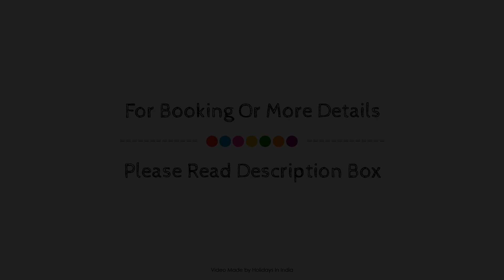Hotel Star Palace, New Delhi and NCR, India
About Property:
Hotel Star Palace is conveniently located in the popular Pahar Ganj area. The hotel has everything you need for a comfortable stay. All the necessary facilities, including 24-hour room service, free Wi-Fi in all rooms, Wi-Fi in public areas, room service, airport transfer, are at hand. Television LCD/plasma screen, linens, mirror, internet access – wireless (complimentary), air conditioning can be found in selected guestrooms. The hotel offers various recreational opportunities. No matter what your reasons are for visiting New Delhi and NCR, Hotel Star Palace will make you feel instantly at home.
Searching For
1. Hotel Star Palace - New Delhi and NCR
2. Hotel Star Palace - New Delhi and NCR Virtual Tour
3. Hotel Star Palace - New Delhi and NCR Rooms
4. Hotel Star Palace - New Delhi and NCR Amenities
5. Hotel Star Palace - New Delhi and NCR Videos
6. Hotel Star Palace - New Delhi and NCR Offers
7. Hotel Star Palace - New Delhi and NCR Deals
Audio Credit:
Track Title: Reasons To Hope
Artist: Reed Mathis